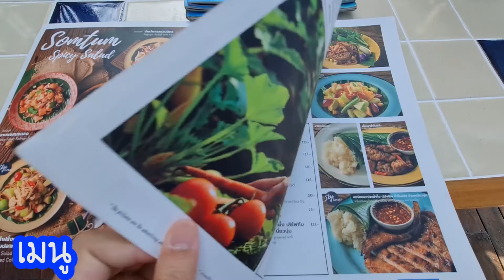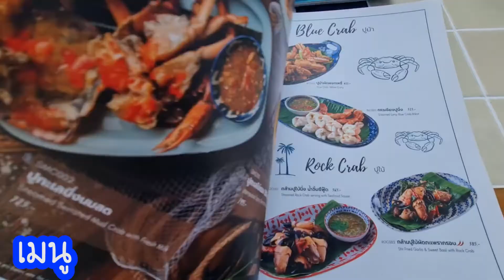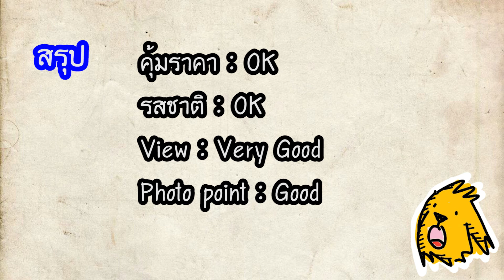แชร์ทริคเที่ยว รีวิวร้าน the sky gallery / พัทยา